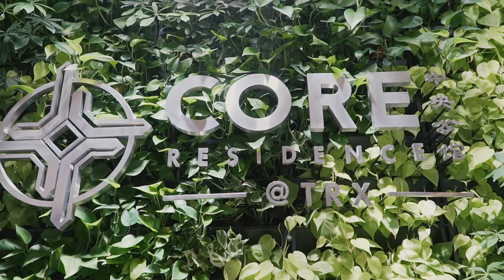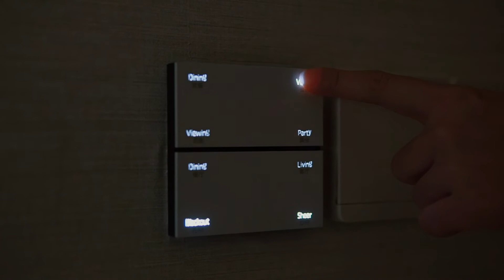Core Residence @ TRX (Tun Razak Exchange)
Core Residence @ TRX — First Business Suites Apartment in TRX

RM 1.4 billion high-end freehold project will be developed on a 1.65 acre land in Kuala Lumpur International Financial District.

TRX is expected to boost its Gross Development Value (GDV) to more than the estimated RM40 billion with its burgeoning potential as the next mega catalyst development that will spur economic growth and take urban regeneration to the next level.

Geared towards gathering over 250 top-tier international financial companies, TRX is set to create 500,000 jobs and 40,000 knowledge workers specifically for financial services. International institutions, government agencies and related enterprises are also set to make TRX their bases of operations.